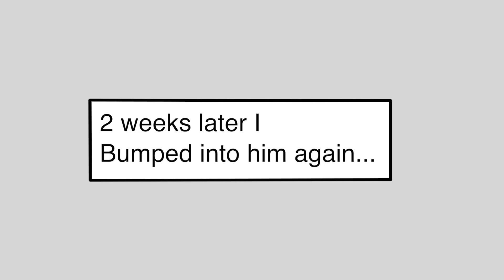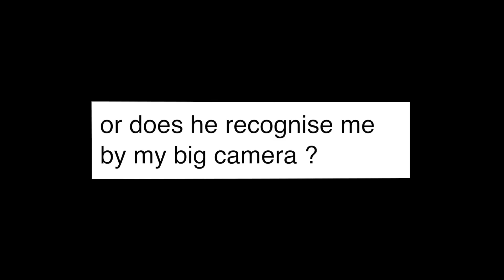Mr Buff says " No camera, definitely not with a puny one ! "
Mr Buff's new summer coat !